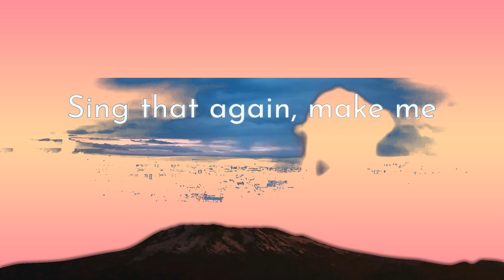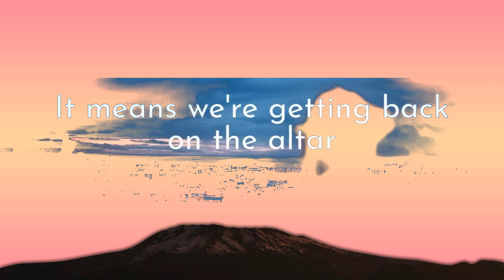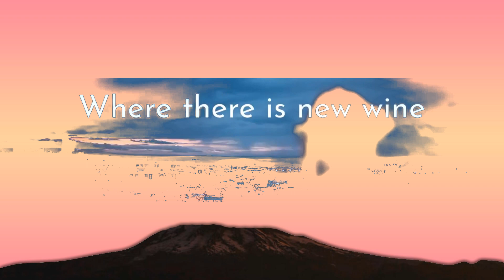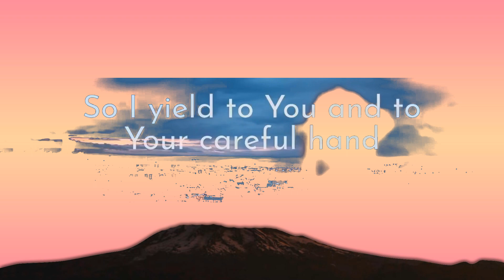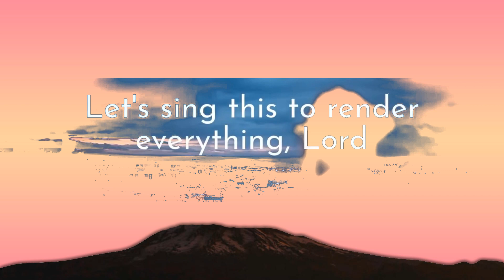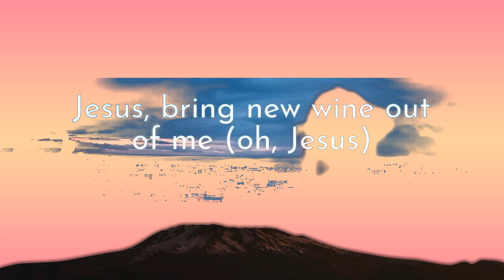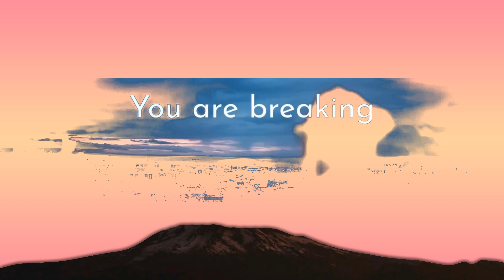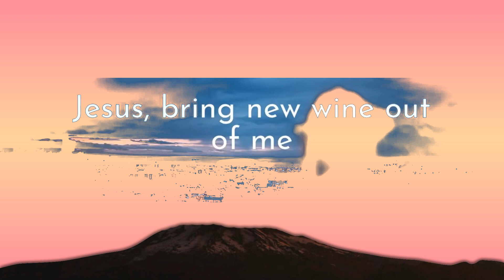1 Hour | Hillsong Worship - New Wine (Lyrics)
1 Hour |  Hillsong Worship - New Wine (Lyrics)
1 Hour |  Hillsong Worship - New Wine (Lyrics)
1 Hour |  Hillsong Worship - New Wine (Lyrics)
Hillsong Worship - New Wine (Lyrics)
Song: Hillsong Worship - New Wine

[Lyrics]
New Wine - Hillsong Worship:

00:00 In the crushing
00:33 In the pressing
00:36 You are making
00:40 New wine
00:43 In the soil, I
00:47 Now surrender
00:50 You are breaking
00:53 New ground
00:56 So I yield to You and to Your careful hand
01:02 When I trust You I don't need to understand
01:09 Make me Your vessel
01:14 Make me an offering
01:17 Make me whatever You want me to be
01:23 I came here with nothing
01:27 But all You have given me
01:31 Jesus, bring new wine out of me
01:38 In the crushing
01:45 In the pressing
01:48 You are making
01:52 New wine
01:55 In the soil, I
01:59 Now surrender
02:02 You are breaking
02:05 New ground (hey)
02:08 You are breaking
02:13 New ground
02:14 So make me Your vessel
02:19 Make me an offering
02:22 Make me whatever You want me to be
02:28 I came here with nothing
02:32 But all You have given me
02:36 Jesus, bring new wine out of me
02:42 Jesus, bring new wine out of me
02:50 Jesus, bring new wine out of me
02:56 'Cause where there is new wine
02:59 There is new power
03:03 There is new freedom
03:06 And the kingdom is here
03:10 I lay down my old flames
03:13 To carry Your new fire today (oh today)
03:21 'Cause where there is new wine
03:27 There is new power
03:30 There is new freedom
03:33 And the kingdom is here
03:37 I lay down my old flames
03:40 To carry Your new fire today
03:47 So make me Your vessel
03:55 Make me an offering
03:58 Make me whatever You want me to be
04:04 God, I came here with nothing
04:08 But all You have given me
04:12 Jesus, bring new wine out of me
04:18 Jesus, bring new wine out of me
04:25 Jesus, bring new wine out of me
04:32 Make me Your vessel
04:49 Make me an offering
04:53 Make me whatever You want me to be
04:59 I came here with nothing
05:03 But all You have given me
05:07 Jesus, bring new wine out of me
05:12 Sing that again, make me
05:15 Make me Your vessel
05:17 Make me an offering
05:21 Make me whatever You want me to be
05:27 God, I came here with nothing
05:31 But all You have given me
05:34 Jesus, bring new wine out of me
05:40 Oh, Jesus, bring new wine out of me
05:48 Jesus, bring new wine out of me (oh, Jesus)
05:54 Jesus, bring new wine out of me
05:59 It means we're getting back on the altar
06:01 Let's sing this to render everything, Lord
06:04 New wine out of me
06:07 Jesus, Jesus, bring new wine out of me (keep going)
06:14 Jesus, Jesus, bring new wine out of me
06:22 Oh, Jesus, bring new wine out of me
06:29 'Cause where there is new wine
06:32 There is new power
06:35 There is new freedom
06:38 And the kingdom is here
06:42 I lay down my old flames
06:45 To